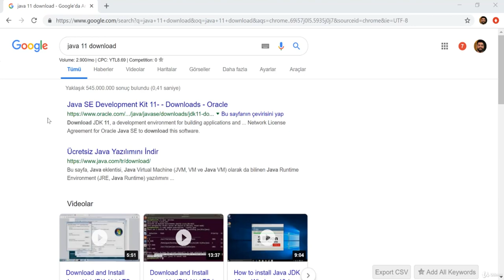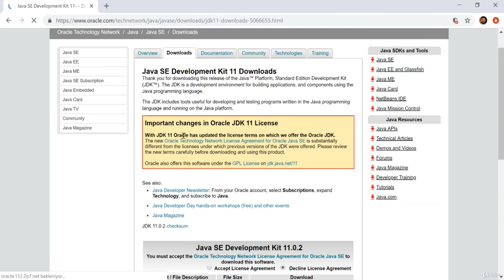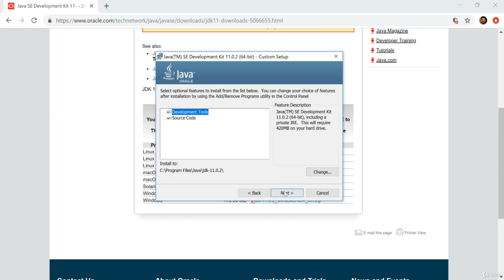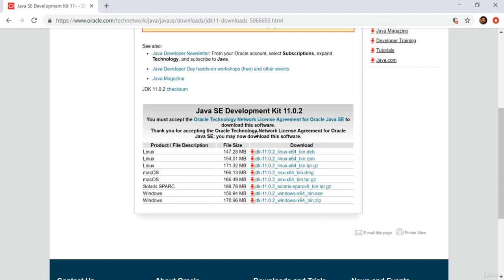Java Dersi 3 : Java SE 11 SDK Kurulumu 1